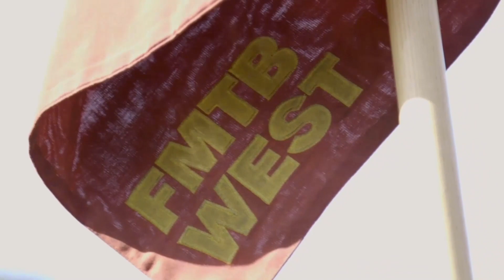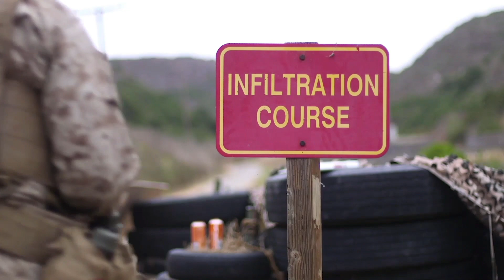FIELD MEDICAL TRAINING BATTALION (FMTB)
Welcome back to another General Discharge video! This week we are covering Field Medical Training Battalion, or FMTB. FMTB is located at Camp Pendleton, CA and Camp Lejeune, NC. All corpsman who will be assigned to Marine Corps units will go through this course, meaning that this is a part of the SARC pipeline for you Recon hopefuls out there. Enjoy!